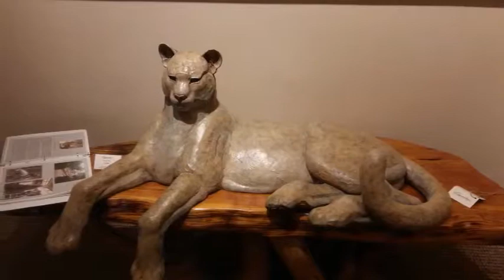Art Gallery in Scottsdale USA Arizona Mai 2018